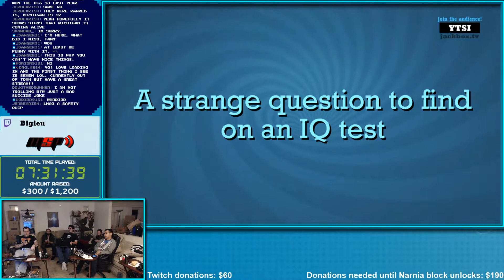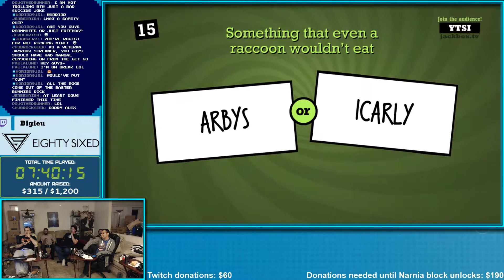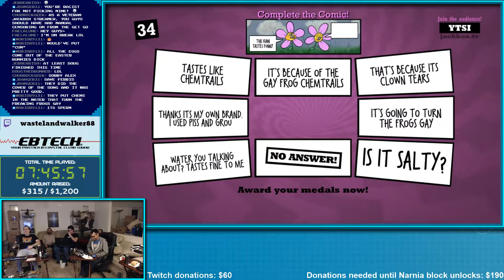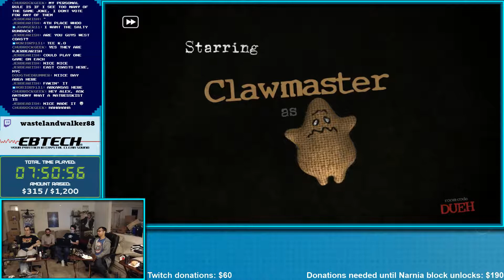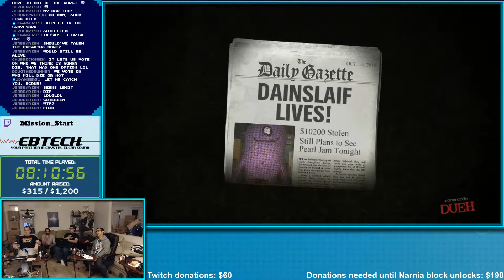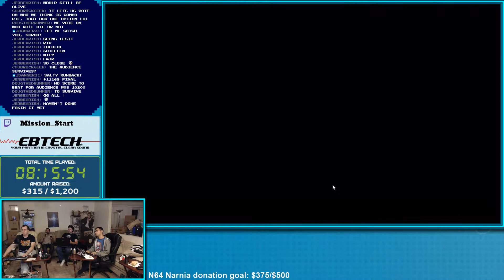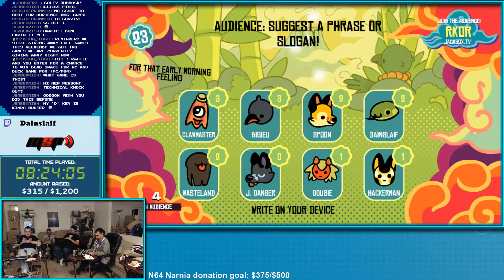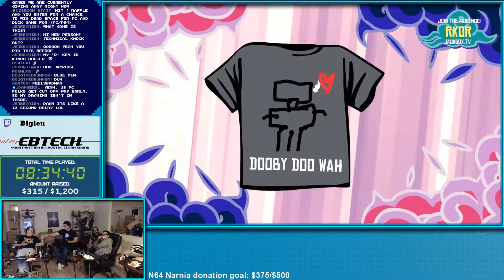For the Kids!!! 2018-Jackbox Party Pack 3 (PART 2)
Here is part 2 of our play session of Jackbox Party Pack 3!

We like to thank for hosting the event on his channel, and for the entire event! If you guys can go give this man a follow!